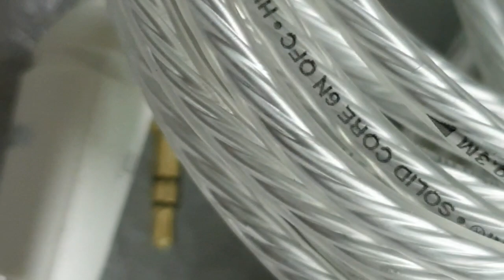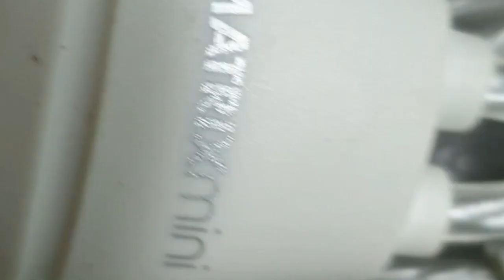Dây 3.5 ra AV Ultralink, dài 2m, lõi mạ bạc, chống nhiễu